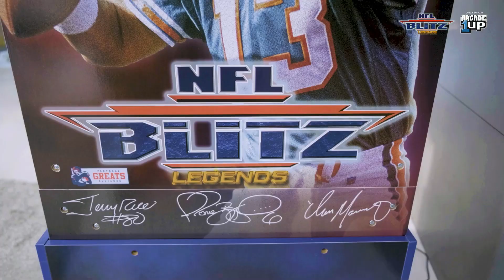Arcade1up NFL Blitz Officially Here!!!!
NFL Blitz is finally here and here are all the details about the release. Is this a must-buy, a day-one purchase? Did they miss anything, we'll discuss it.